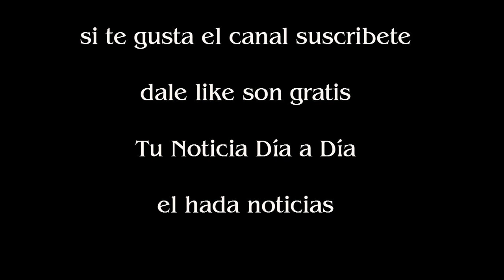La contundente decisión de Fabián Cubero, tras su separación de Nicole Neumann